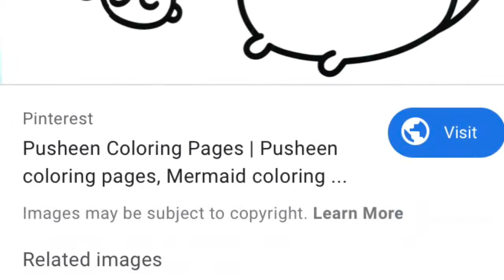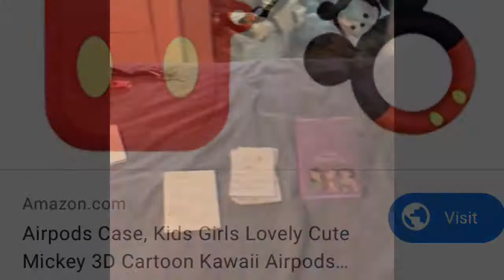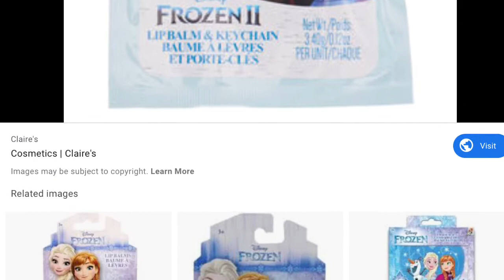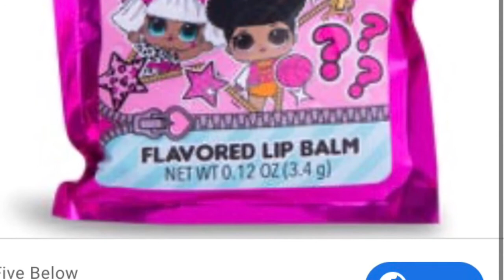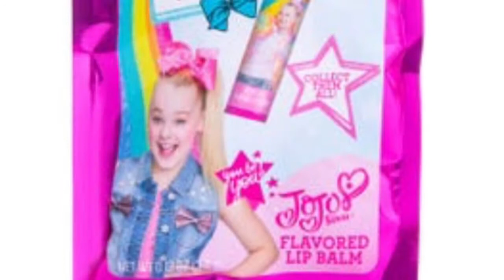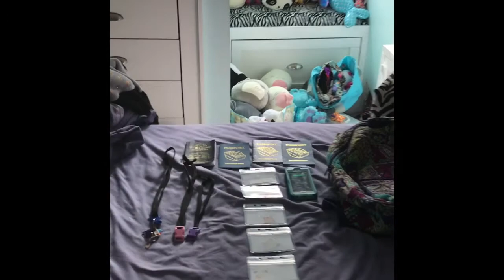Flower and more lip balm and squishmallow and babie Disney